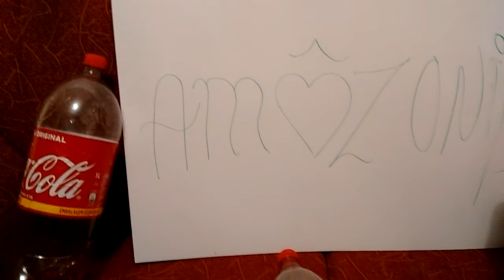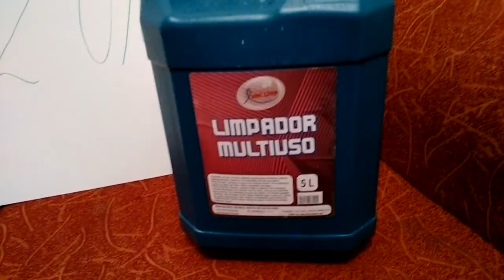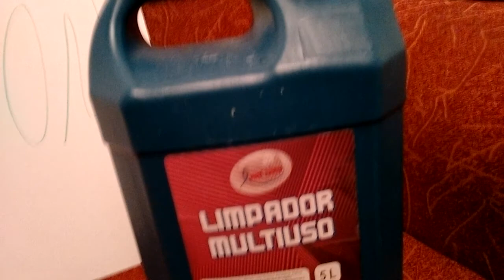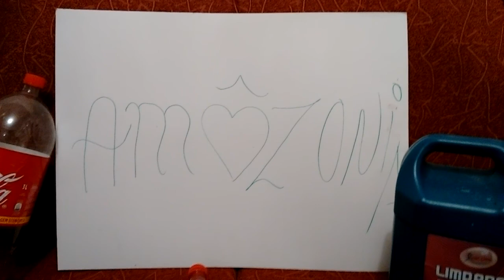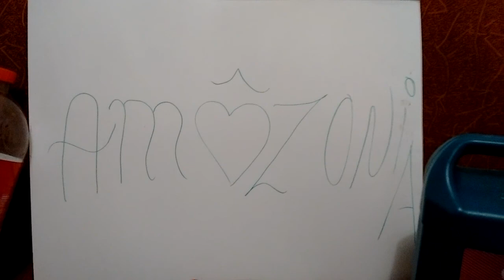Reciclando & protegendo o meio ambiente(1)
Meio ambiente